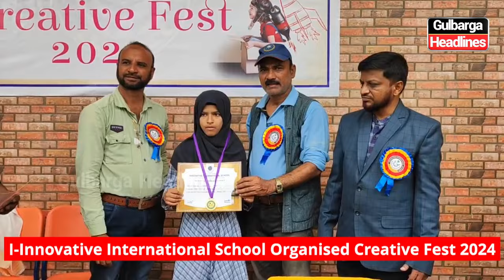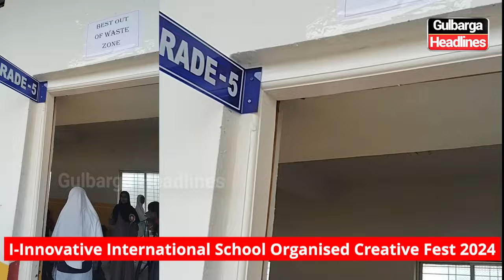Creative Fest 2024: I-Innovative International School organized Inter-School Competitions.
Creative Fest 2024:  I-Innovative International School Celebrates Student Talent with Inter-School Competitions In Gulbarga